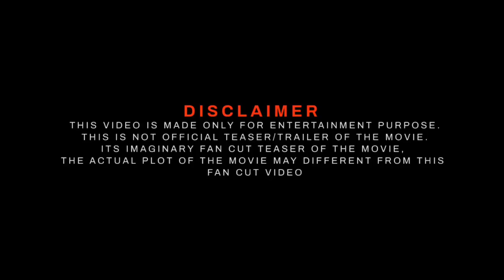KGF_Chapter 3 Teaser Trailer 2023 Yash New Movie | Raveena | Prashanth...